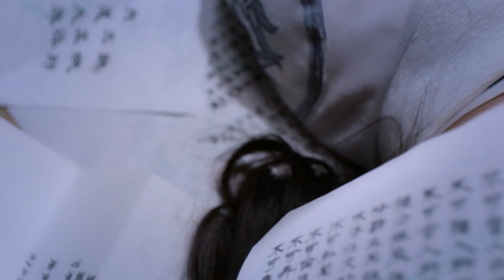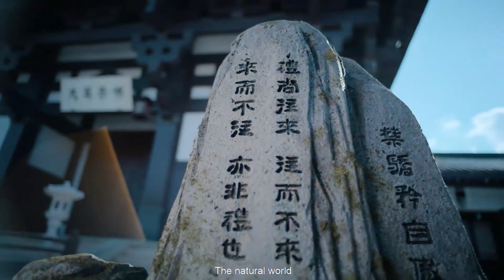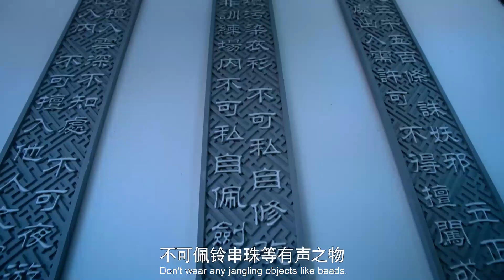蓝湛在院子里发呆，蓝曦臣一句话道出他的小心思：蓝湛在想魏无羡【陈情令The Untamed3-4】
👉 下載WeTV APP可以看全集正片： 剧名（Drama Name）：陈情令 The Untamed